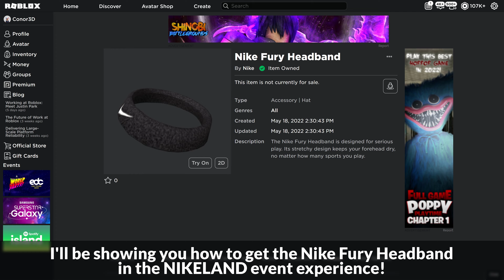[EVENT] How to get the NIKE FURY HEADBAND in NIKELAND | Roblox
I'll be showing you how to get the Nike Fury Headband in NIKELAND on Roblox!